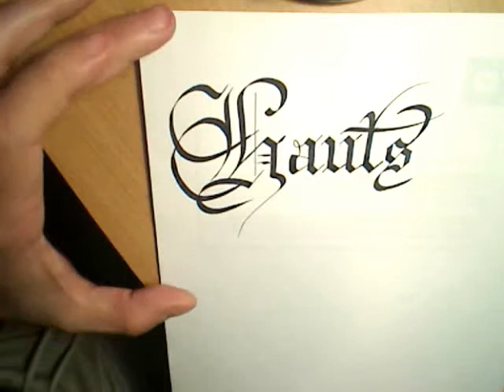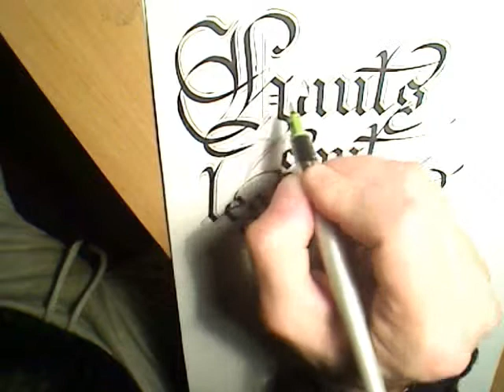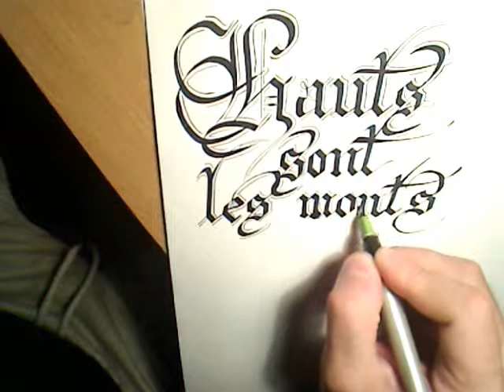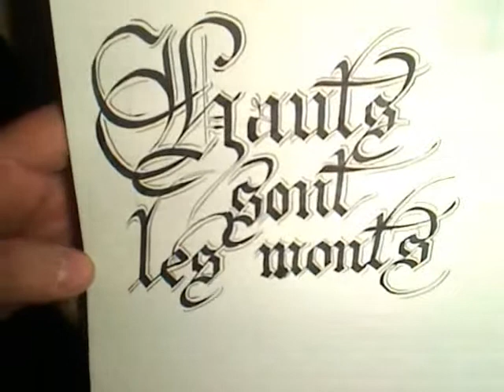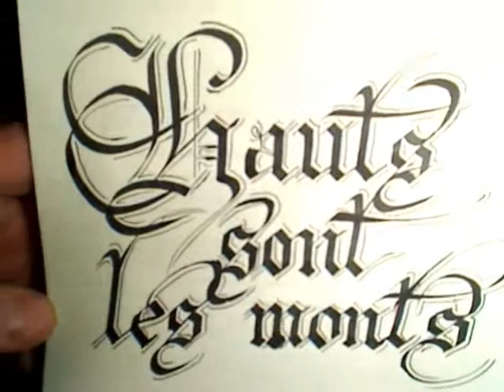Calligraphie Gothique : "Hauts sont les monts".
Gothic Calligraphy:
"Hauts sont les monts" = "High the mounts are"